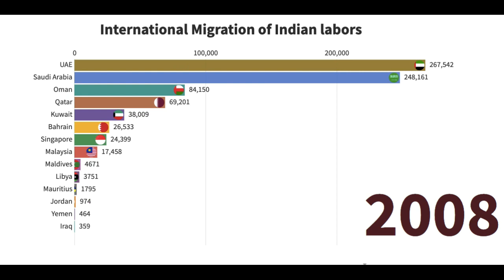International Migration of Indian Labors 1982-2016